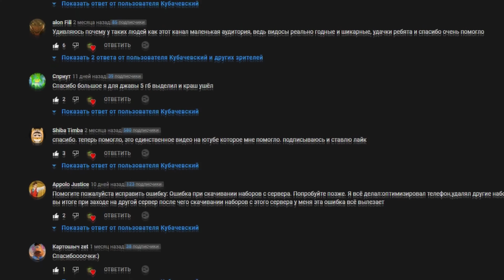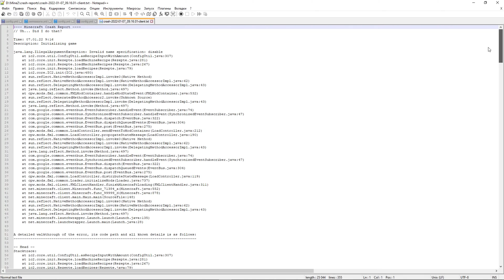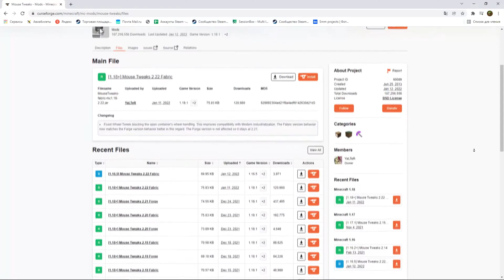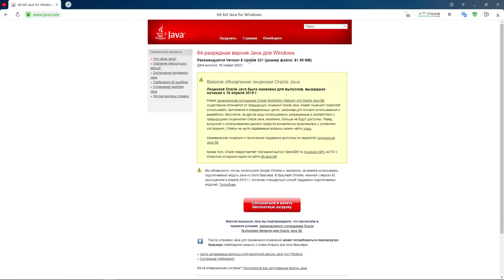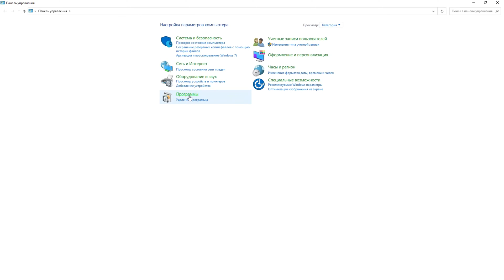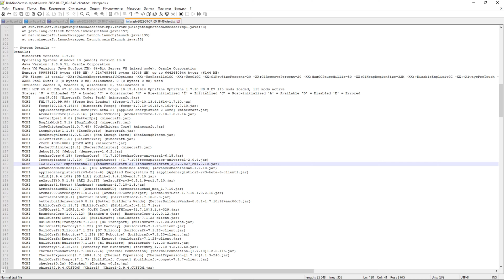Решение любых ошибок крашей и вылетов Майнкрафт из-за модов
Майнкрафт с модами вылетает/крашится с какой-то ошибкой? Да, установка модов на майнкрафт непростая задача, но я помогу вам решить возникнувшие у вас ошибки!

Это обновленная версия видео, в котором я собрал основные пункты решений для большинства ошибок/крашей и вылетов в Майнкрафт, связанных с модами.
Попробовав все эти пункты вы со 100-й вероятностью решите большинство проблем, возникающих с Майнкрафтом!

Параметр для выделения оперативной памяти Java:
-Xincgc-Xmx2048M где:
✏  Xincgc - освобождает неиспользуемые объекты из памяти;
✏  Xmx - максимальный объем оперативной памяти(в мегабайтах)
P.s выделяйте оперативку, отталкиваясь от понимания, сколько оперативной памяти у вас есть в наличии, и сколько разумно её будет выделить.

📌Навигейшен по видео:
00:00 - Очень важное вступление к решениям майнкрафт
01:25 - Как работать с файлом Crash-report майнкрафт
01:55 - Качайте только правильные файлы модов с правильных сайтов майнкрафт
03:16 - Актуальность версии Java и Forge / Fabric майнкрафт
04:24 - Shuting down internal server / Нехватка памяти майнкрафту
06:15 - Несовместимость или конфликтность модов майнкрафт